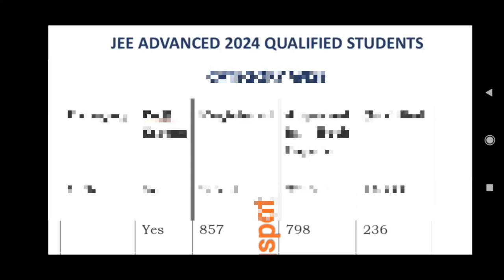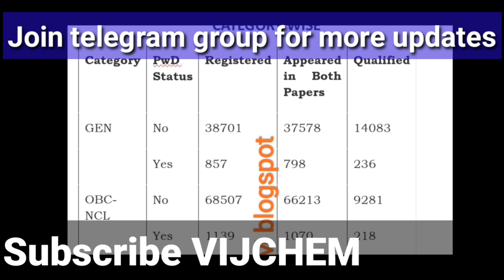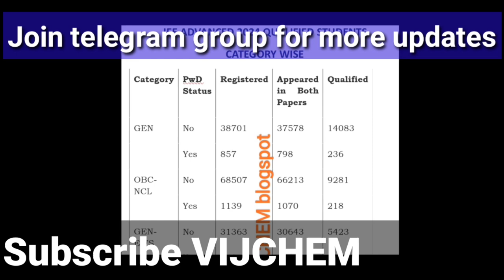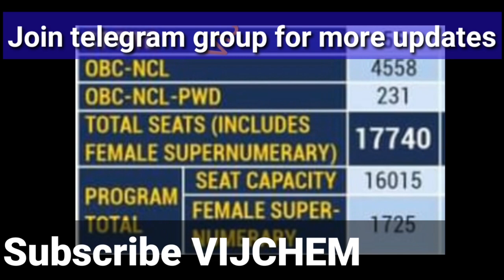josaa counseling 2024 IIT seat competition 2.712 for 1 seat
josaa counseling 2024 registration step by step details

josaa counseling 2024 schedule released

Add your friends by sharing this joining link... For more JoSAA counseling videos

what is JoSAA?

what is eligibility to participate in JoSAA?

How to get admission into IITs?

How to get admission into NITs?

How to get admission into IIITs?

How to get admission into GFTIs?

How many IITs are in India?

 How many NITs are in India?

How many IIITs are in India?

How many GFTIs are in India?